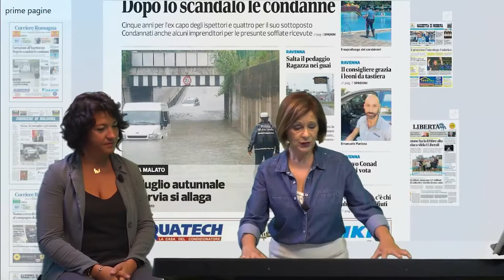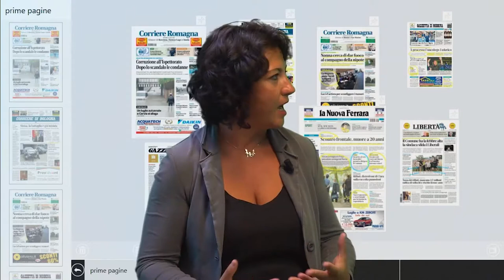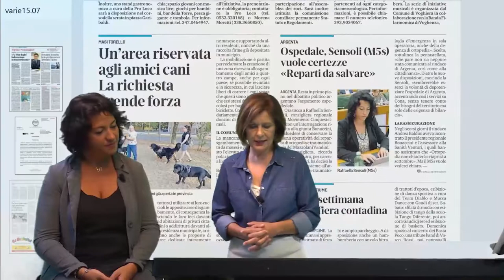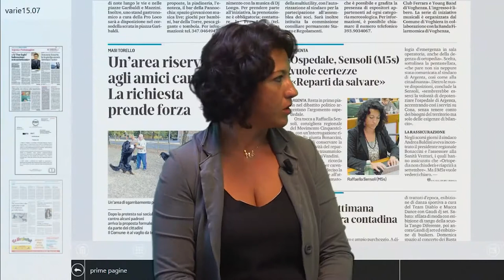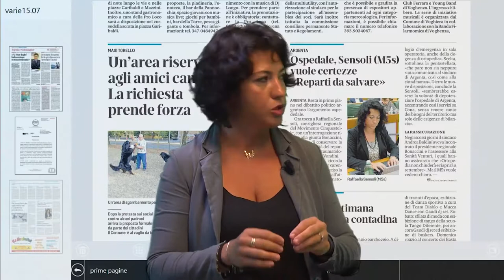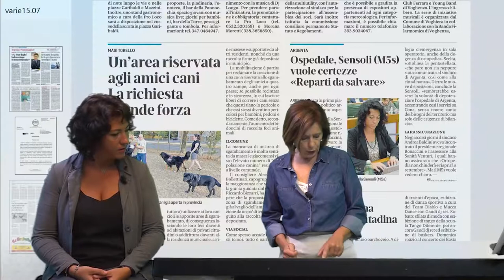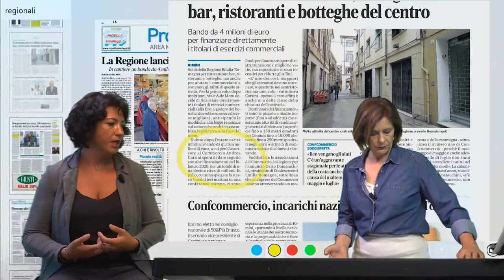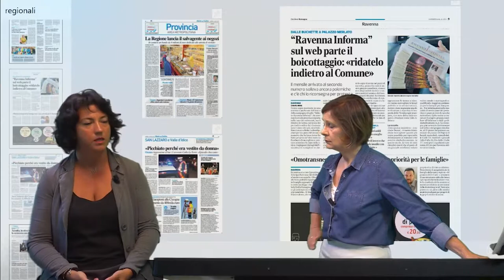Raffaella Sensoli (M5S) ospite a "L'edicola dell'Assemblea Legislativa" (16-07-19)